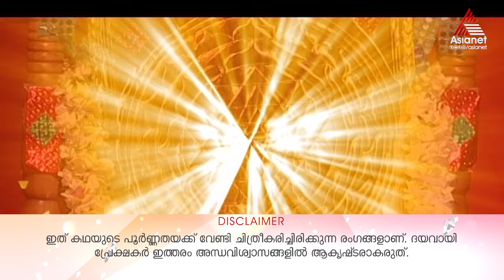Kadamattathu Kathanar || Episode 228 || Asianet